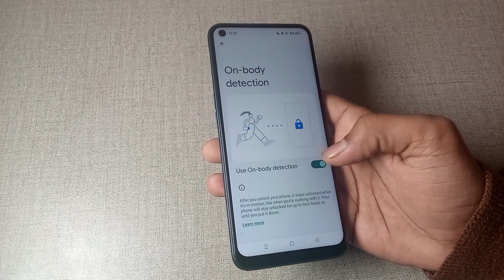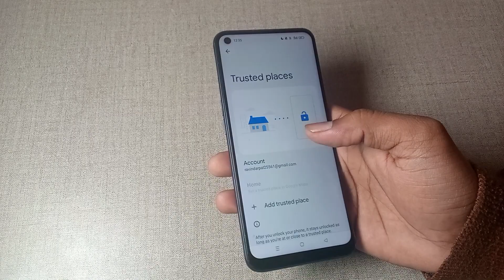how to use smart lock 🔐 in realme gt neo2, realme gt neo2 smart lock settings